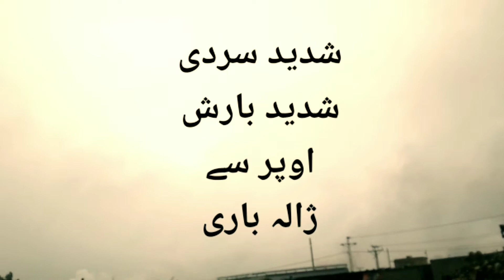A silent massage to government and society ایک خاموش پیغام حکومت اور معاشرے کے نام۔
zindage/life is a channel that will talk about the big and small events of life various aspects of life will be highlighted the beauty and difficulties of life will be discussed.
We will try our best to convey a good and solid message to our viewers and listeners through our channel.
We declared that the content of this channel is not to intended to harm or injure anyone's personel life but is intended to convey a good message.
So we hope that Youtube team will help us in this endeavor.